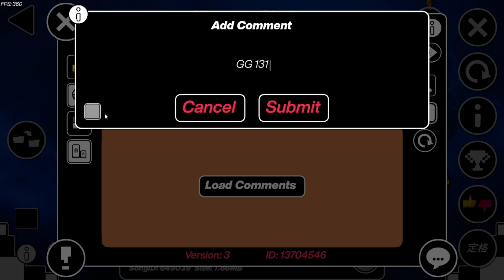Ultimate Circles 100%